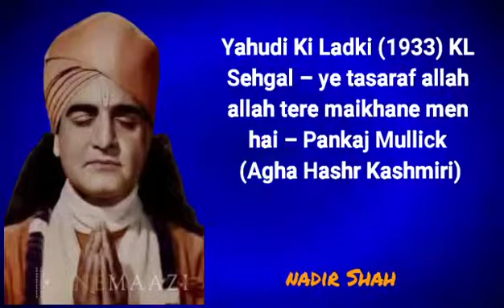Yahudi Ki Ladki (1933) KL Sehgal – ye tasaraf allah allah tere maikhane men he – Pankaj Mullick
Yahudi Ki Ladki (1933) – KL Sehgal – ye tasaraf allah allah teray maikhanay men hai – Pankaj Mullick (Agha Hashr Kashmiri)

NADIR SHAH